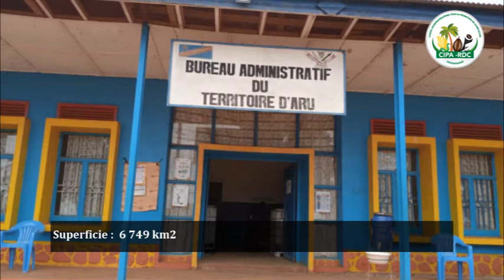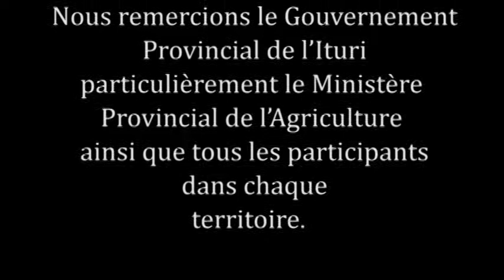PROVINCE DE L'ITURI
CIPA-RDC vous présente la Province de l'Ituri dans son secteur agricole.